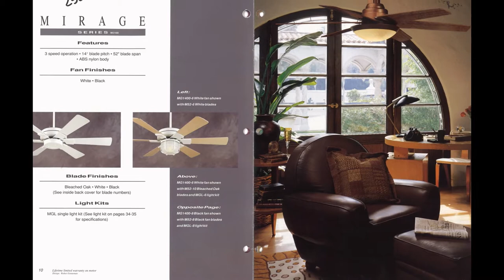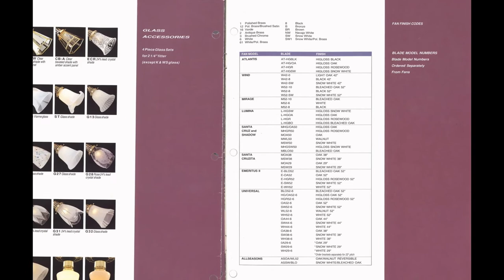Airflow by Casablanca Ceiling Fan Catalog